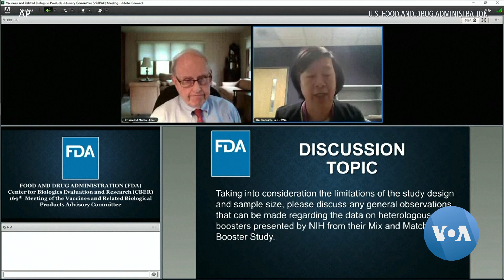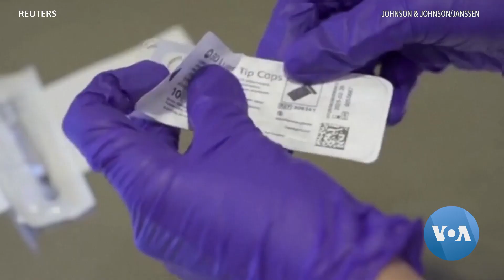The Case for COVID Boosters and Vaccine Mandates in US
Dr. Anthony Fauci explains the science behind boosters and Arkansas Governor Asa Hutchinson discusses vaccine mandates